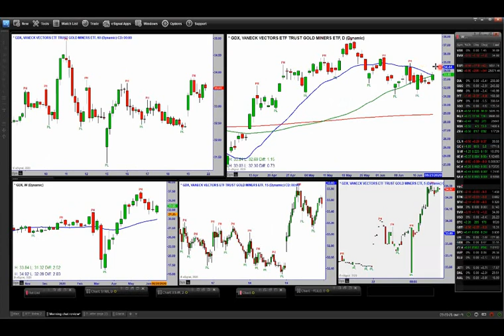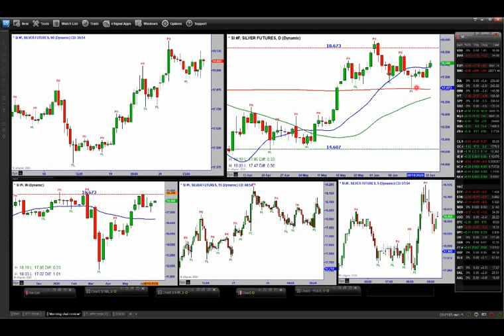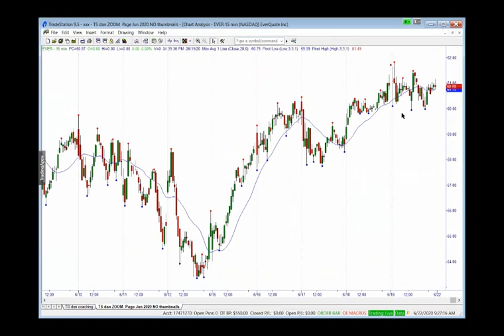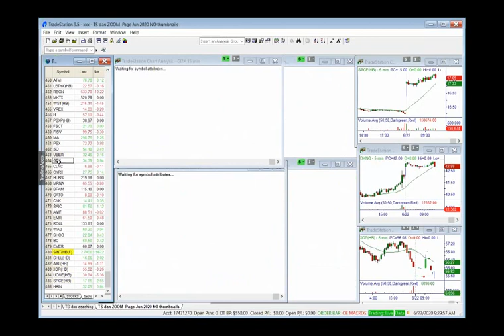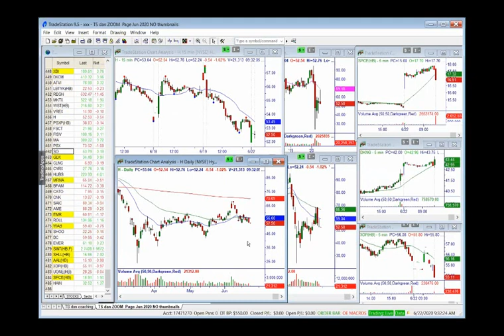Análisis Pre-Mercado en Vivo: La Indecisión del Mercado puede estar Llegando a su Fin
Análisis Pre-Mercado en vivo desde nuestra sala verde de trading. Analizamos los diferentes sectores en diferentes marcos de tiempo para saber hacia donde dirigir tu enfoque antes de la apertura del mercado. ¡Ahora disponible en español!

Has venido al lugar correcto con Master Trader. Hemos estado donde tú estas y estamos aquí para guiarte, todos tenemos objetivos similares.

Si deseas aprender cómo se desarrollaron los mercados, cómo funcionan y obtener una base para el análisis técnico para ganar dinero en los mercados, visita nuestra página web Próximamente en español.

Subscríbete y dale click a la campanita para no perderte ninguna de nuestras transmisiones.